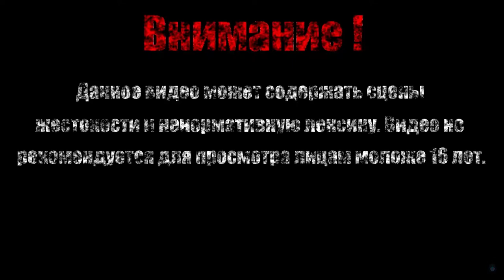БАРД【South Park - The Stick of Truth】#6